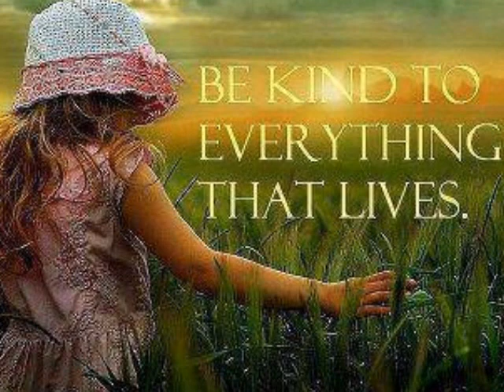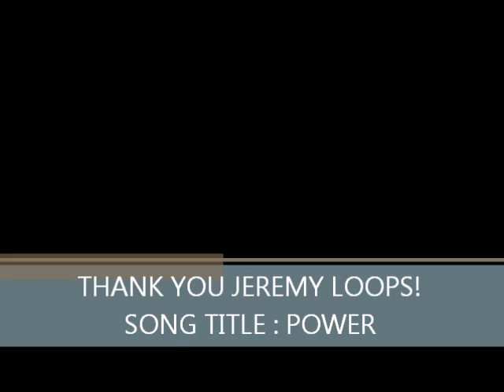Sarah and some Vervet Monkey Orphans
Sarah sometimes pops over to visit Tracy who runs Umsizi Umkomaas Vervet Rescue Centre. Here is some fun footage taken in December 2012.The Browns have moved to a rural farm in KwaZulu Natal South Africa. Follow their channel on You Tube South African Farm.